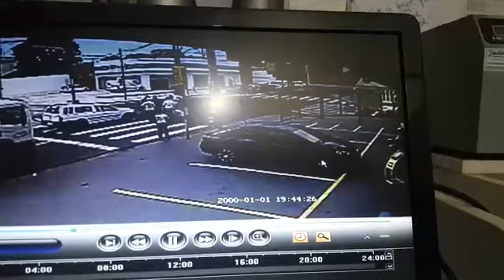idosa é atropelada na avenida Vital Brasil, em Botucatu_1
Samu socorreu a vítima. Acidente registrado em 17/02/16.